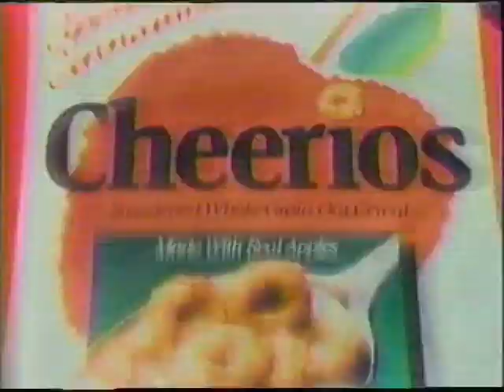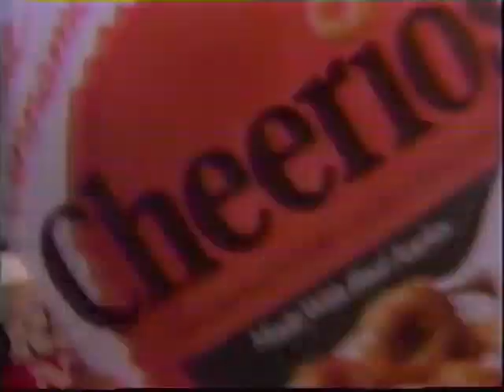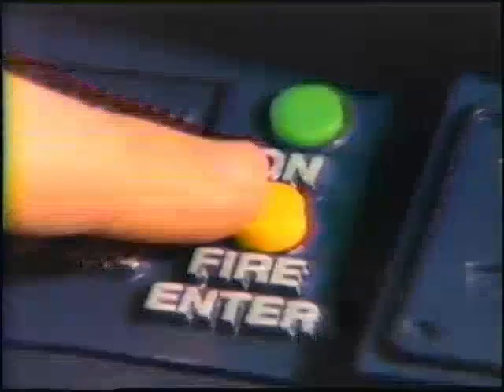Fox - Television Commercial Block (1990) - WZDX 54 - Huntsville, Alabama - 11